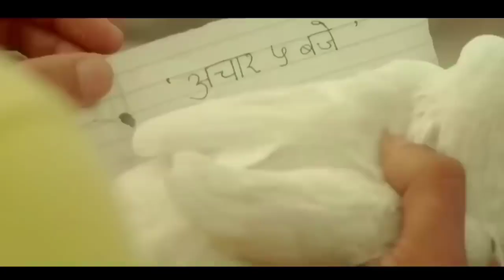Dil Mang Raha Hai Mohalat Romantic Love Story Zahid Hussain Tere Sath Dhadakne Ka Hindi Song